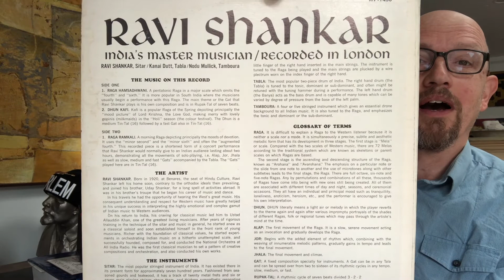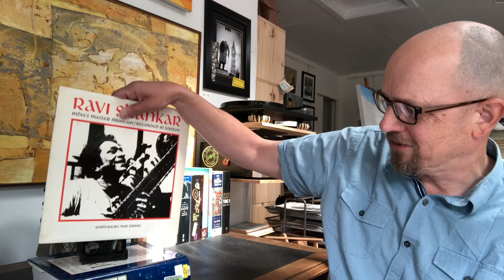Ravi Shankar - Recorded In London (Episode 13)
Story and review of a classic record. 5 out of 5 stars.